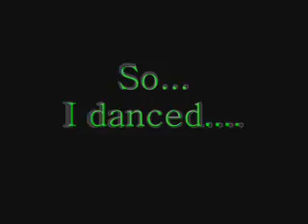No Hay Igual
Another boring day